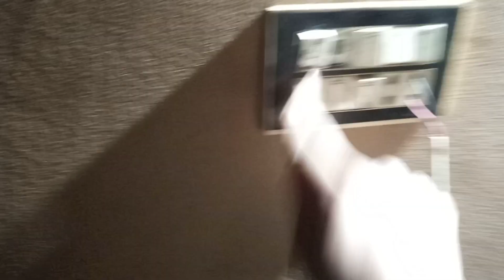Aj To Bakron Ki Mouj Hogai 😋